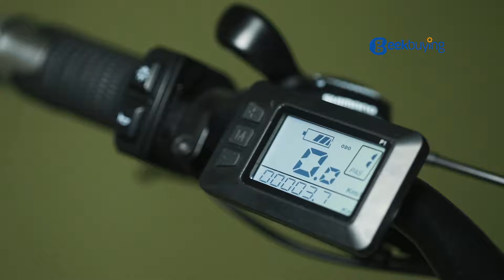GOGOBEST GF700: An Incredible Electric Mountain Bike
Highlights
17.5Ah Removable Huge Capacity Battery

It is more durable with Panasonic 48V 17.5Ah high-capacity battery.

Dual 500W High-Speed Brushless Motor

The 48V 500W*2 high-speed brushless motor is light in weight. Its internal use of star gear design can amplify torque and improve energy efficiency conversion rate. This is reflected in reducing energy consumption and silent energy consumption while increasing cruising range, improving speed performance, and climbing performance.